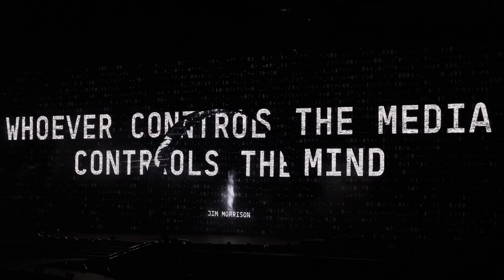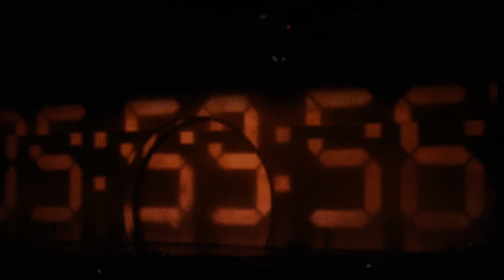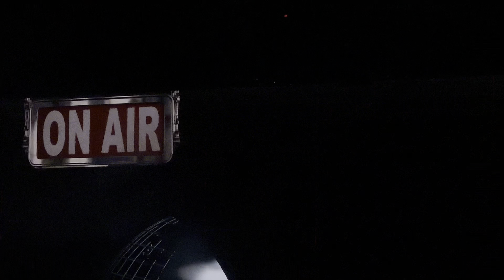BEYONCÉ MIND CONTROL; NJ 073023